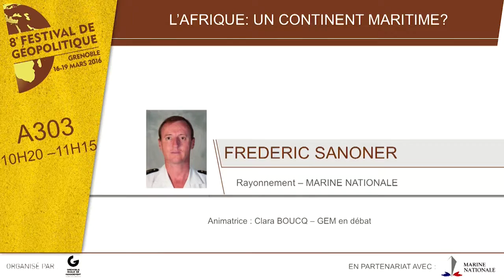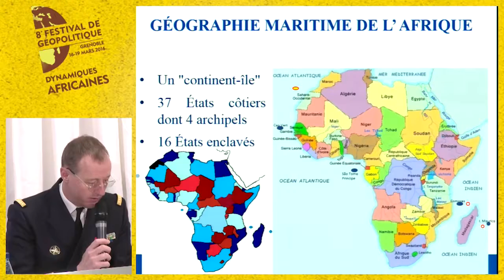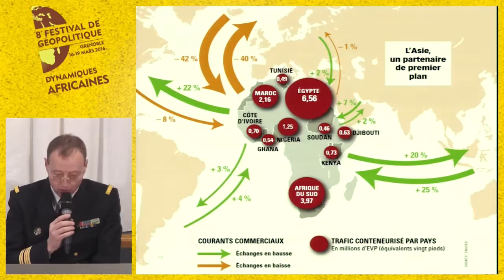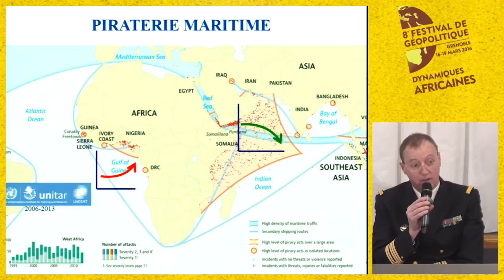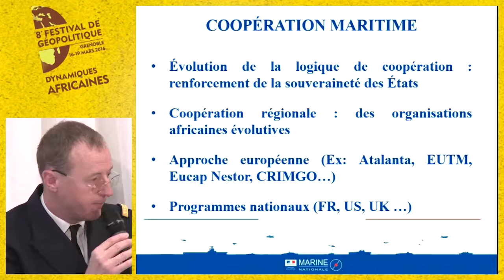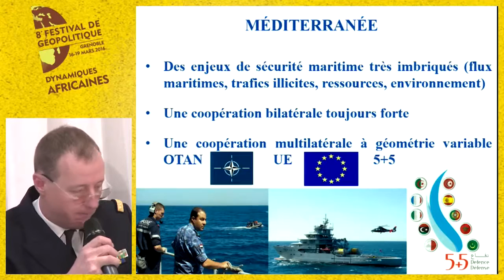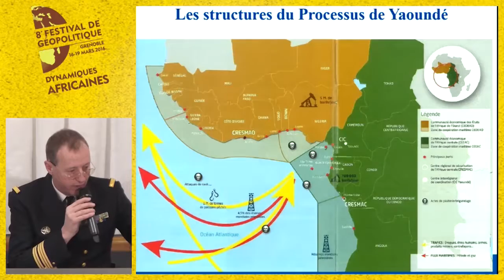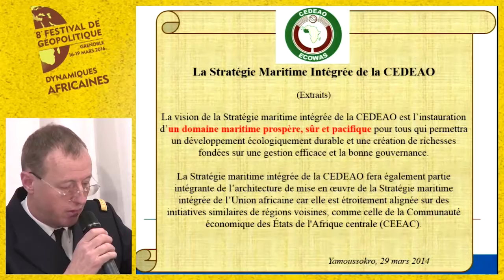L' Afrique : un continent maritime ? Intervenant : Frédéric SANONER, Rayonnement, MARINE NATIONALE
L'Afrique peut être vue comme un continent-île.|Disposant de ressources maritimes considérables, objet de nombreuses convoitises, elle a un atout à jouer au carrefour stratégique des puissances extérieures. Les Africains doivent saisir leur chance.

Le compte-rendu de la conférence gracieusement offert par Les Clionautes est disponible